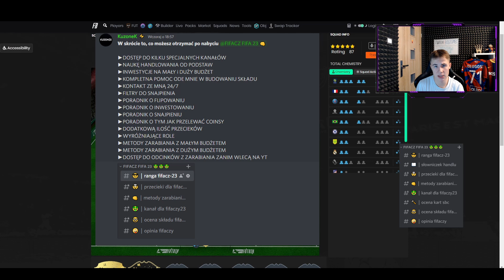NAJLEPSZE SKŁADY za 300K,500K,1MLN! FIFA 23 OP SKŁADY!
ZOSTAW SUBA TO NIE POMINIESZ PORADNIKÓW Z FIFY 23!